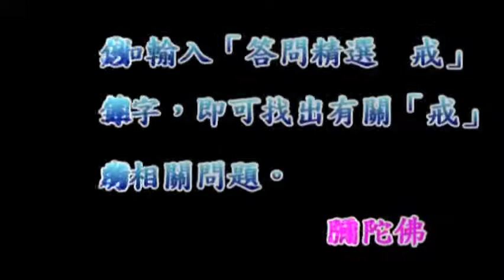淨空老法師佛學答問精選：對於不能承受壓力的青年人，如何使他們不在這個亂世中沉淪？